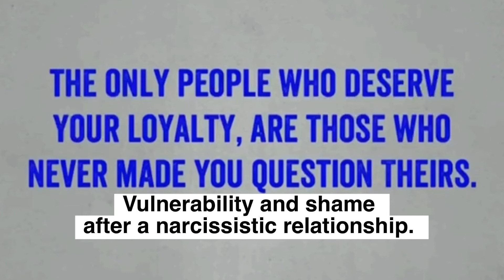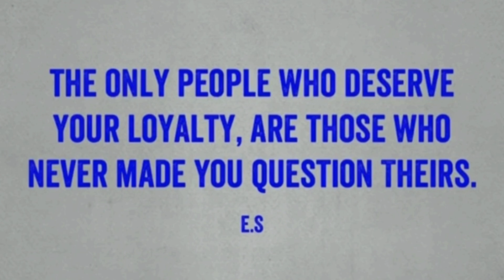Vulnerability And Shame After A Narcissistic Relationship. (Understanding Narcissism.)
Vulnerability and shame after narcissistic abuse.